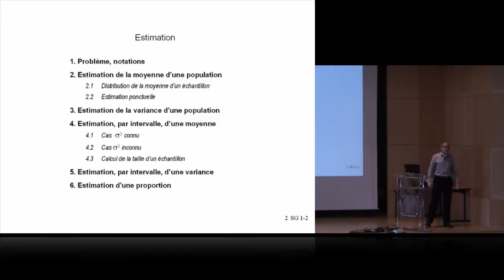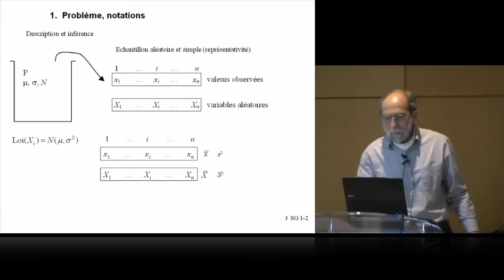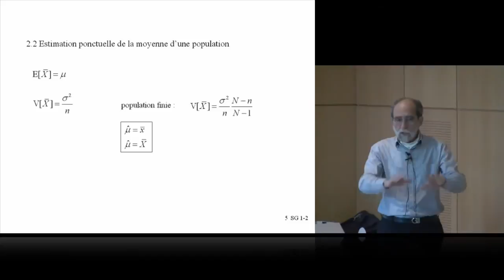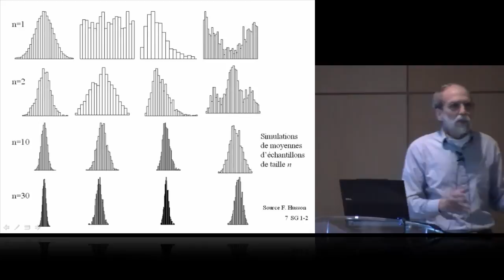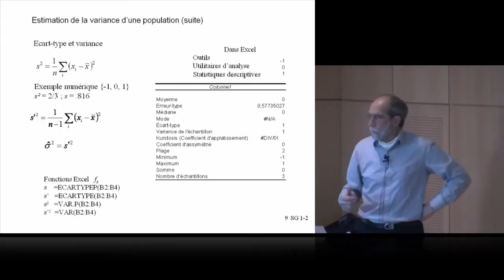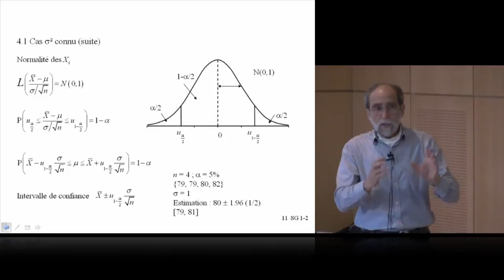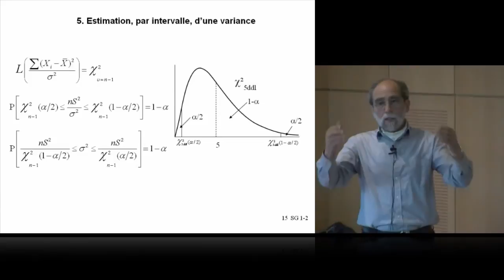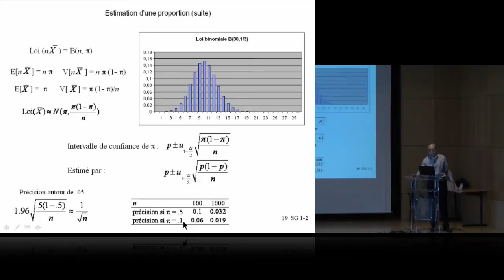SG2 : Estimation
Etimation en statistique